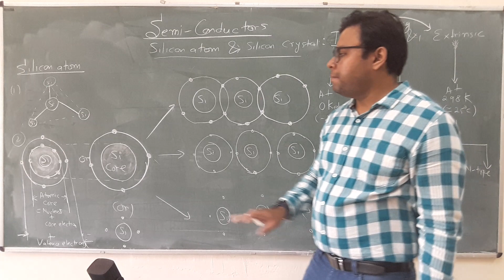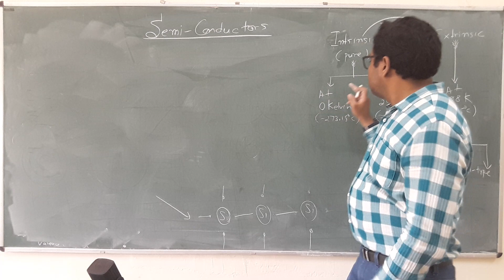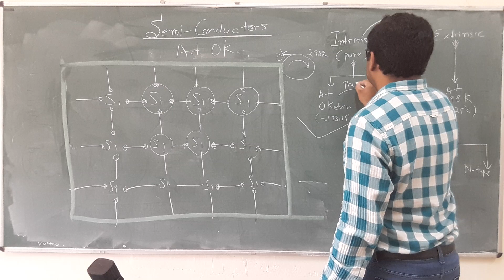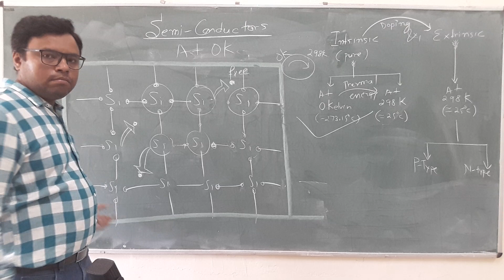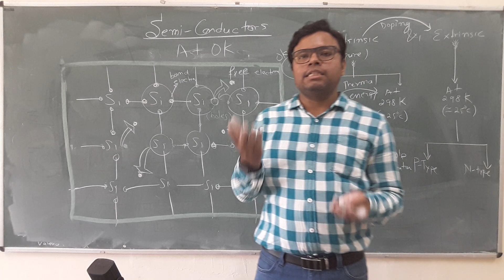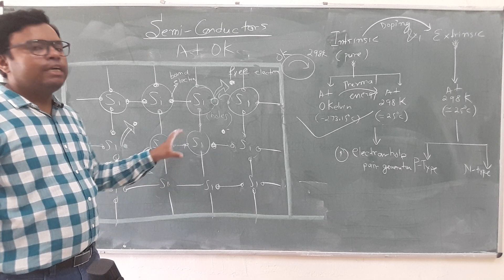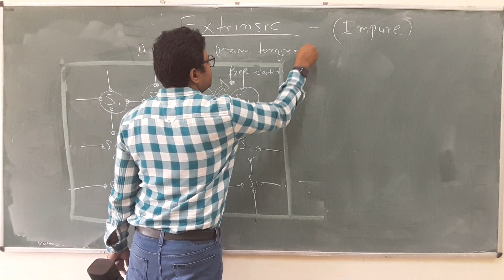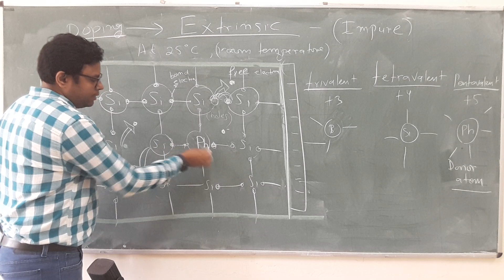Atomic Structure of Silicon Atom and Structure of Silcon Crystal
1. Atomic structure of silicon atom,
2. covalent bond,
4. structure of silicon crystal,
5. arrangement of silicon atoms in silicon crystal,
 6. what is happening inside silicon crystal at 0 Kelvin and
 7. what is happening inside silicon crystal at Room temperature i.e., at 298 Kelvin?
8 Electron-hole pair generation and Recombination.

Welcome to our educational channel where we dive deep into the fascinating world of atomic structure and crystal arrangements. In this video, we explore the atomic structure of silicon, its covalent bond, and how silicon atoms arrange themselves within a crystal lattice. Additionally, we delve into the behavior of silicon crystal at extreme temperatures, discussing what happens inside the crystal at 0 Kelvin and at room temperature (298 Kelvin). Join us on this scientific journey as we uncover the mysteries of silicon and gain insights into electron-hole pair generation and recombination.

In the first part of the video, we introduce the fundamental concepts of atomic structure, focusing specifically on the silicon atom. Learn about the arrangement of protons, neutrons, and electrons within a silicon atom, and understand the impact of its atomic structure on its chemical behavior.

Moving forward, we explain the concept of covalent bonds and how silicon atoms bond together through the sharing of electrons. Explore the stability and strength of the covalent bonds within a silicon crystal and understand their significance in various applications.

Next, we explore the intricate structure of a silicon crystal. Dive into the arrangement of silicon atoms within the crystal lattice and discover how this arrangement affects the properties and behaviour of silicon in electronic devices and other industries.

In the latter part of the video, we investigate the behaviour of a silicon crystal at different temperatures. Explore the peculiarities of silicon crystal at 0 Kelvin, where thermal energy is minimized, and understand the impact of this extreme condition on its properties and electrical conductivity. Furthermore, we shed light on the behaviour of silicon crystal at room temperature (298 Kelvin), providing insights into its enhanced conductivity and other characteristics.

Finally, we analyze the fascinating phenomena of electron-hole pair generation and recombination within a silicon crystal. Gain an understanding of these processes and their significance in the functioning of semiconductor devices.

🔴 Don't miss out on this comprehensive exploration of the atomic structure of silicon, covalent bond, crystal arrangement, and the behaviour of silicon at different temperatures. Join us on this journey of scientific discovery by watching the full video!